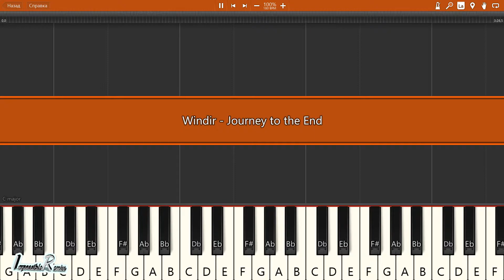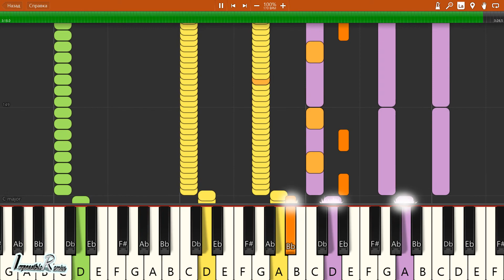IMPOSSIBLE REMIX - Windir - Journey to the End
Windir - Journey to the End - IMPOSSIBLE PIANO REMIX